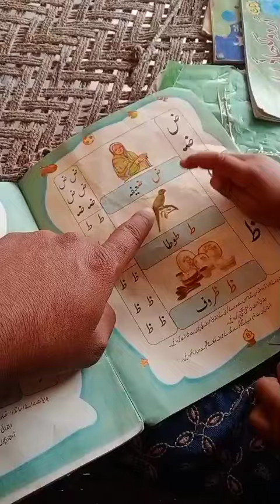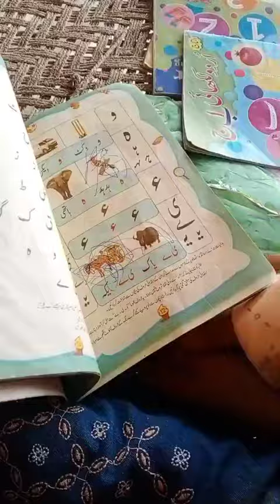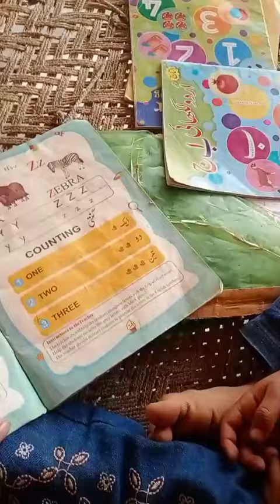Pakistani funny cute baby video viral || School ka sabaq yad krty hwy